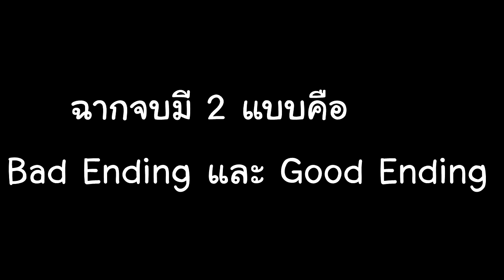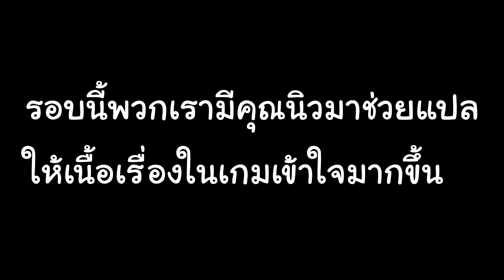Minecraft Grandma's Horror House | ย่าผมขาสวย!?